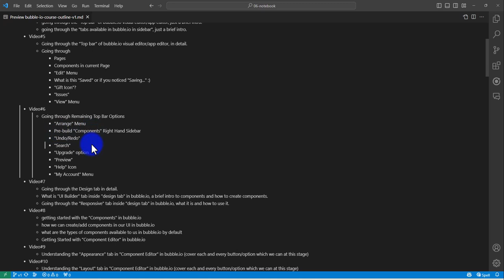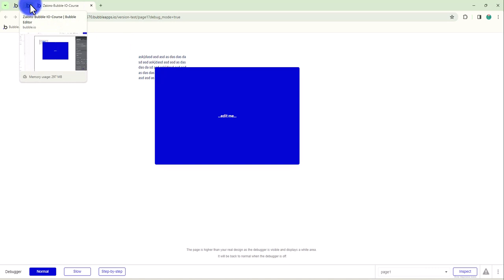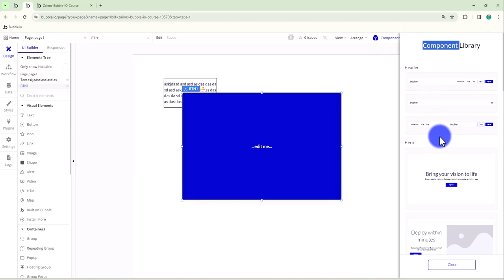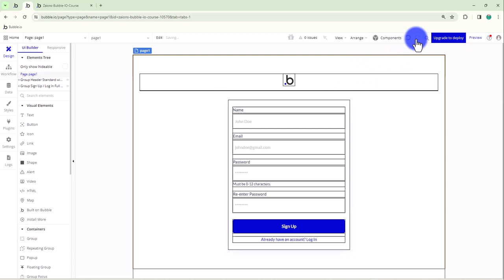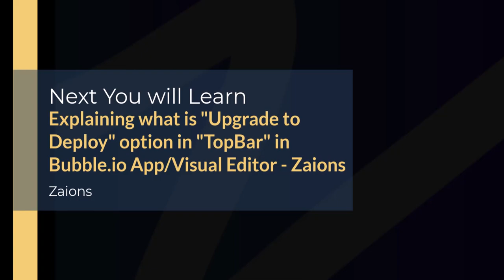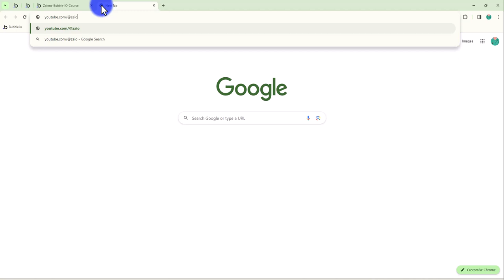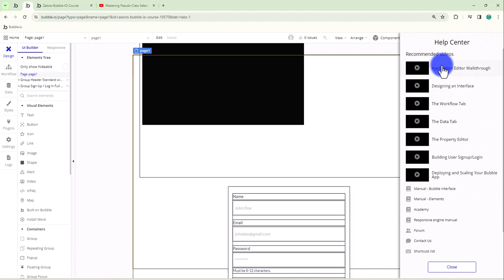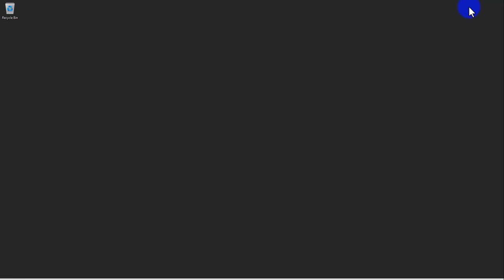Completing the Topbar Tour: Final Features in Bubble.io App Editor | Urdu/Hindi | Zaions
Embark on the final leg of our journey through the Bubble.io App Editor's topbar in this latest installment of our "Full-Stack App Development using Bubble. io—Beginner to Advance" course, proudly brought to you by Zaions. This video meticulously covers the remaining topbar options, ensuring you have a holistic understanding of the tools available for creating dynamic and interactive web applications.

🚀 In This Detailed Walkthrough, You'll Discover:
Arrange & Components:
Learn how to meticulously organize your app elements and utilize components for efficient app development.

Undo/Redo:
Master these essential features to streamline your workflow and correct mistakes with ease.

Search Component:
Navigate through your app's components swiftly with the search functionality.

Deploy & Preview:
Understand the process of deploying your app and previewing your work to ensure perfection.

Help Center & Profile Menu:
Explore how to access support and customize your profile settings for a personalized development experience.

👨‍💻 What's Next:
Our exploration doesn't stop here. In our upcoming video, we'll dive into the sidebar to uncover the myriad of options available, marking the next step in mastering Bubble.io for your app development needs.

💡 Engage with Our Community:
We believe in learning by doing and sharing. Engage in discussions, ask questions, and share your insights as we journey through this course together.

📣 Spread Knowledge:
Your support can light up someone's learning path. Share this course within your circles and help us create a tech-savvy community.

📩 We Value Your Feedback:
Feedback is the cornerstone of improvement. Share your thoughts with us, and let's enhance this learning experience together.

📌 Table of Contents & Video Chapters:
00:00 - Introduction
01:03 - Explaining what is “Arrange” menu options in “TopBar” in Bubble.io App/Visual Editor - Zaions
06:11 - Explaining what the “Components” options in “TopBar” in Bubble.io App/Visual Editor - Zaions
09:28 - Explaining what is “Undo/Redo” options in “TopBar” in Bubble.io App/Visual Editor - Zaions
10:24 - Explaining what is “Search” option in “TopBar” in Bubble.io App/Visual Editor - Zaions
13:42 - Explaining what is “Upgrade to Deploy” option in “TopBar” in Bubble.io App/Visual Editor - Zaions
14:54 - Explaining what is “Preview” option in “TopBar” in Bubble.io App/Visual Editor - Zaions
19:28 - Explaining what is “Help” option in “TopBar” in Bubble.io App/Visual Editor - Zaions
20:00 - Explaining what the “My Account” menu options are in “TopBar” in Bubble.io App/Visual Editor - Zaions
22:48 - Conclusion

🔧 SAAS Solutions:
We're continuously innovating with a range of SAAS Apps tailored just for you! If you have an idea for a SAAS app, let us know. We'll prioritize based on community feedback.